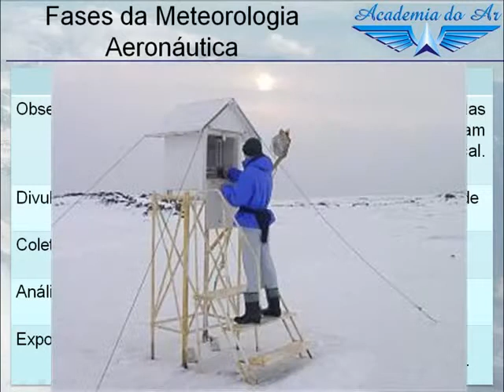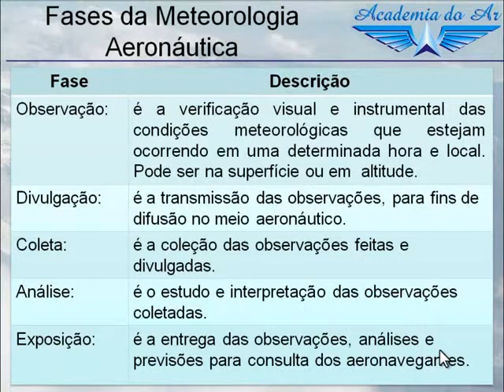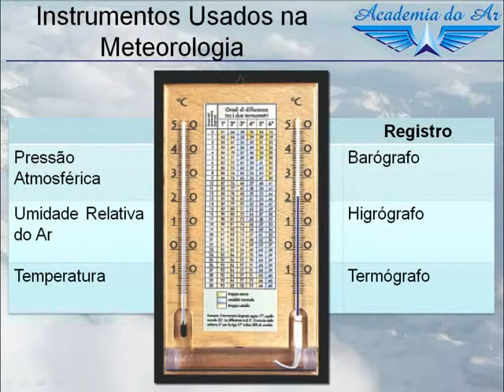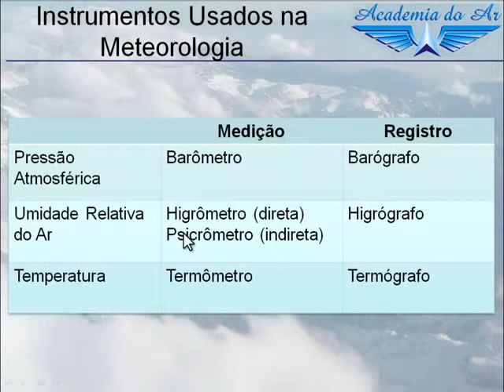Meteorologia 7 Fases da Meteorologia Aeronáutica e Instrumentos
Aula de Meteorologia com o professor Douglas Santareli.